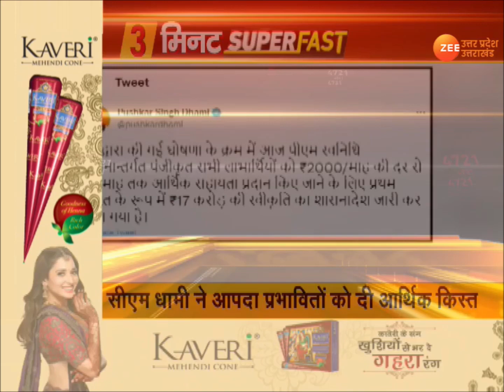Super Fast News | Uttar Pradesh की 30 बड़ी ख़बरें | Election 2022 | Weather Update | UP Latest News